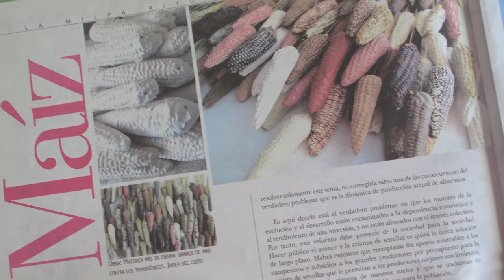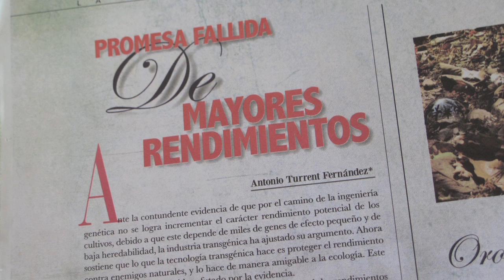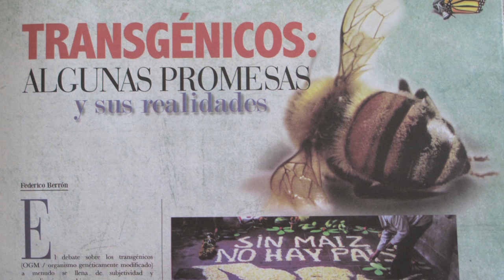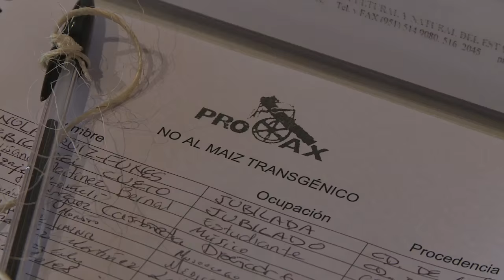Milpa: Ritual imprescindible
Maíz, ritual imprescindible se denominó al esfuerzo de un grupo de artistas y científicos para posicionar el tema del maíz nativo y de su defensa contra el maíz transgénico en México. Propuesta del Programa de Arte, Ciencia y Resistencia de la Unión de Científicos Comprometidos con la Sociedad, la exposición se efectuó en el Jardín Botánico de la UNAM entre noviembre de 2015 y marzo de 2016. Programa corto, musicalizado con un  tema de Luis Pérez, que muestra algunas de las obras realizadas.
Producción: Grupo de Estudios Ambientales, AC
Idea y edición: Marco Díaz León-GEAVIDEO
Coordinación ejecutiva: Catherine Marielle
Mexico Tenochtitlan 2016. Duración: 3:58